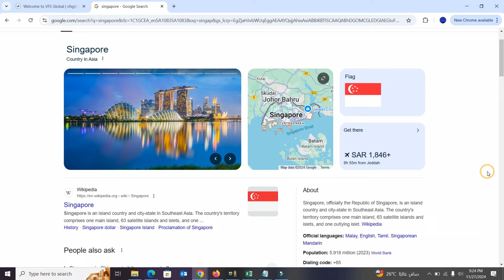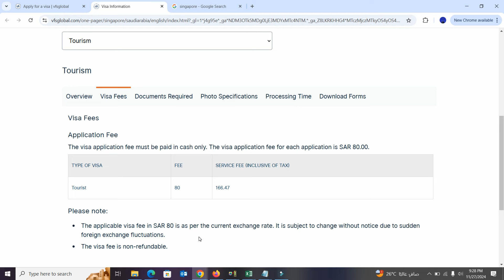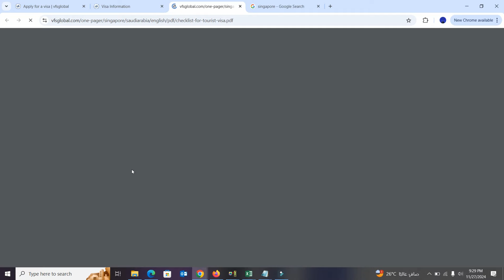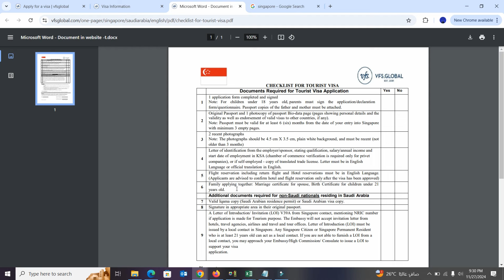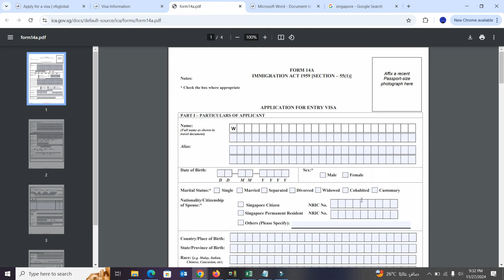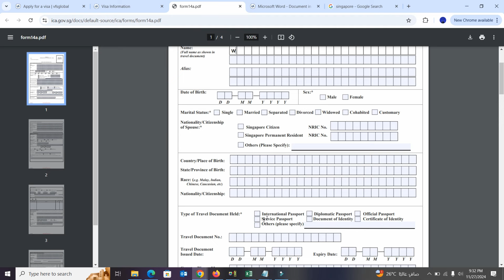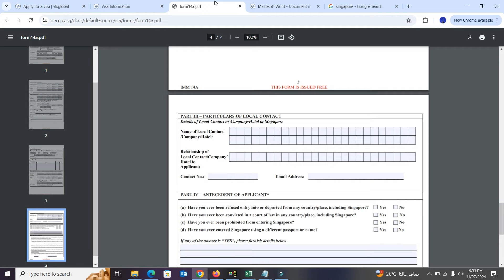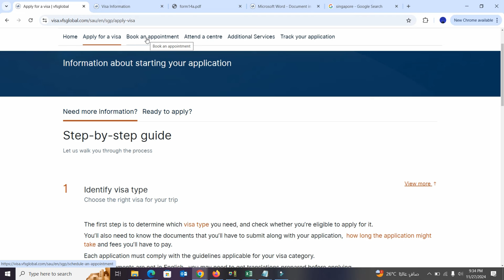How to Apply Singapore Tourist Visa ✈️ from Saudi Arabia Online Step By Step Guide Urdu Hindi 2024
✈️ Planning to visit Singapore? In this video, Info TV brings you a detailed, step-by-step guide on how to apply for a Singapore tourist visa from Saudi Arabia. Whether you're traveling for leisure or a quick getaway, we’ve got you covered with everything you need to know to make the process simple and hassle-free!

📌 What You'll Learn in This Video:
1️⃣ Eligibility criteria for a Singapore tourist visa.
2️⃣ Required documents and how to prepare them.
3️⃣ Step-by-step application process, including online submissions.
4️⃣ Tips to avoid common mistakes and ensure a smooth application.
5️⃣ The visa processing time and fees you need to know.

👉 Why Watch This Guide?
✅ Clear and easy-to-follow instructions.
✅ Updated information based on the latest visa policies.
✅ Special tips for Saudi Arabian residents.

Checklist for Required Documents

🎥 About Info TV:
Info TV is your go-to channel for practical guides, travel tips, and step-by-step tutorials to make your life easier.